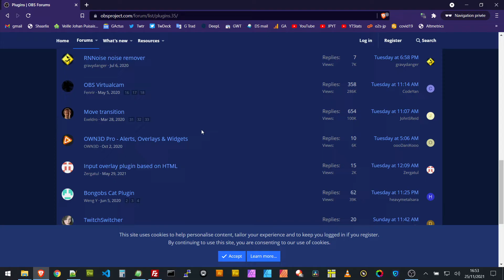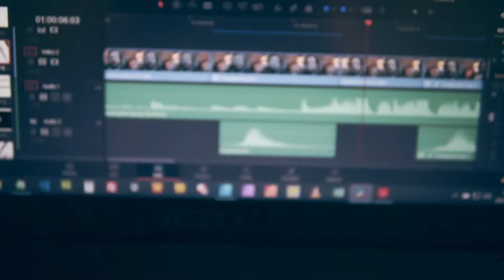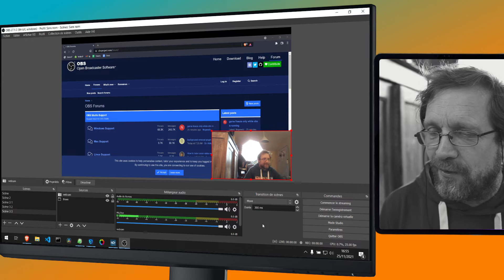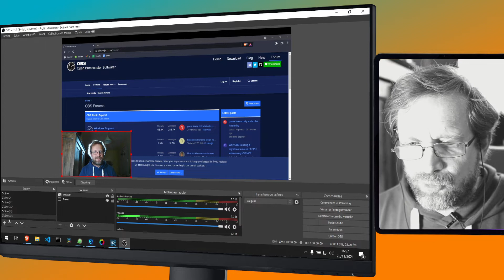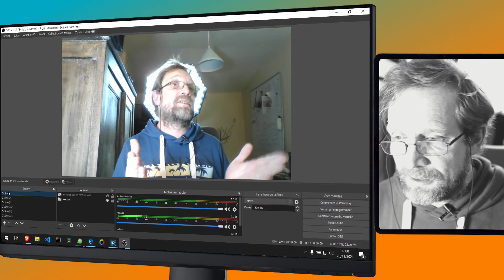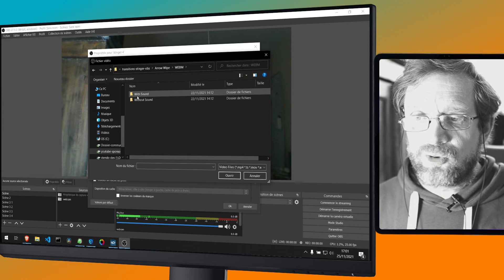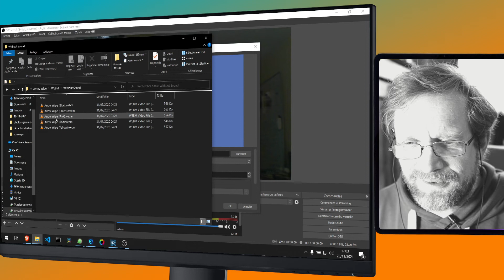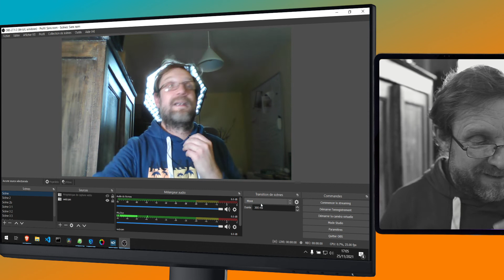Tutoriel OBS : utiliser les transitions Move et Stinger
Tuto OBS Studio transitions :
Voici donc une vidéo tutorielle pour l'installation, le réglage et l'utilisation des transitions Move et Stinger. Move transition doit être téléchargée et installée tandis que Stinger fait partie de OBS dans ses dernières versions.
Move transition permet de gérer des déplacements et des changements de dimensions de sources et fenêtres avec fluidité, je ne pourrai plus m'en passer.
Stinger est une transition qui permet de marquer les changements de scène de manière créative et dynamique, elles sont basées sur des fichiers vidéos comportant des parties en couche alpha (transparence), il est possible de les créer soi-même ou bien d'en trouver en ligne, lien ci-dessous.

Chapitre :
[00:00] Début de la vidéo et présentation
[00:50] Où télécharger Move Transition ?
[01:22] Qu'est-ce que fait Move Transition ?
[02:17] Nouveau setup NDI
[04:25] Utiliser Move Transition
[07:40] Utiliser les transitions Stinger
[14:03] Précisions et conclusion de la vidéo

OBS Studio tuto fr